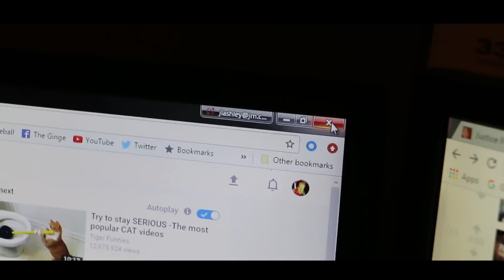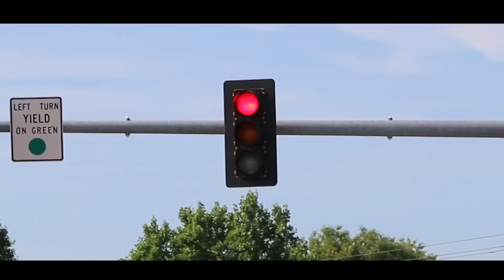5 truths about living in Springfield, Missouri | Power 96.5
Living in Springfield, Missouri is great, but every town has its downsides. Sarah and Fotsch from Power 96.5 take a look at five of the biggest pains about living in Springfield, Missouri (yes, the hometown of Brad Pitt).